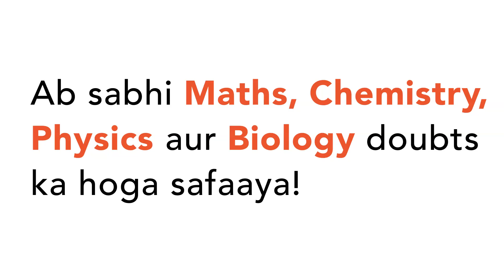"If a earns `33 1/3%`more than B how much percent does B earn less than A?"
"If a earns `33 1/3%`
more than B how much percent does B earn less than A?"